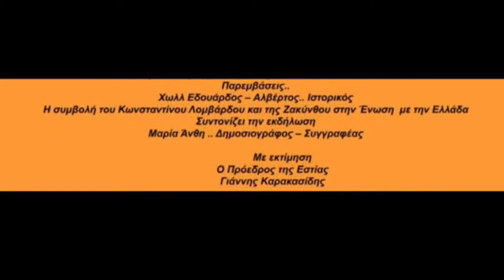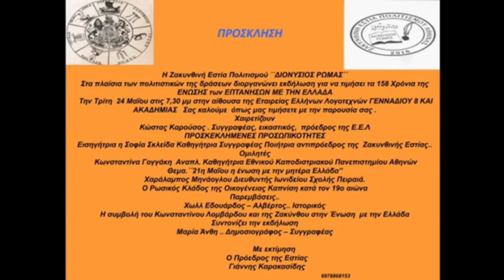Κωνσταντίνα Γογγάκη: «21η Μαϊου 1864. Η ένωση της Επτανήσου με τη μητέρα Ελλάδα».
Ομιλία της Αναπλ. Καθηγήτριας του ΕΚΠΑ Κωνσταντίνας Γογγάκη με θέμα: «21η Μαΐου 1864. Η Ένωση των Ιονίων Νήσων με την μητέρα Ελλάδα».
Εκδήλωση για τα 158 χρόνια από την Ένωση των Επτανήσων με την Ελλάδα.
Τρίτη 24 Μαΐου στις 7,30 μμ.
Διοργάνωση: Ζακυνθινή Εστία Πολιτισμού «Διονύσιος Ρώμας».
Τόπος: Αίθουσα Εταιρείας Ελλήνων Λογοτεχνών, Γενναδίου 8 Αθήνα.